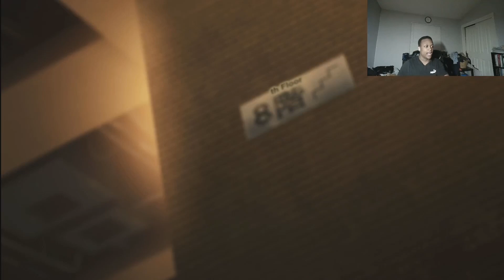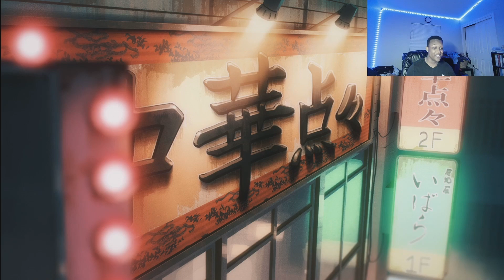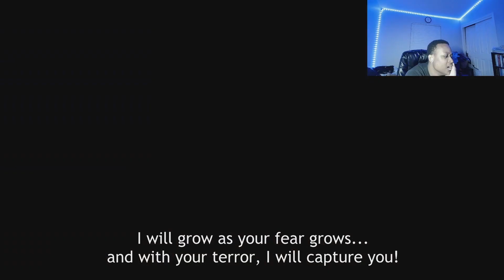Someone Needs To Go To Jail For This | Chainsaw Man Reaction 6 & 7